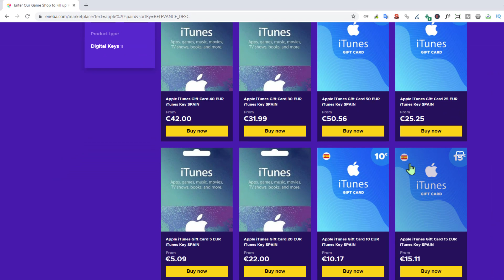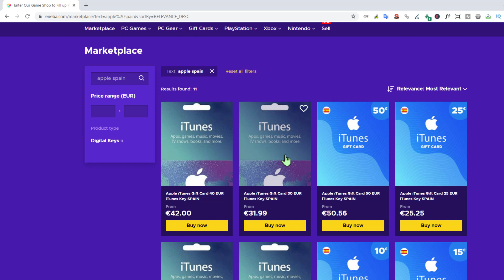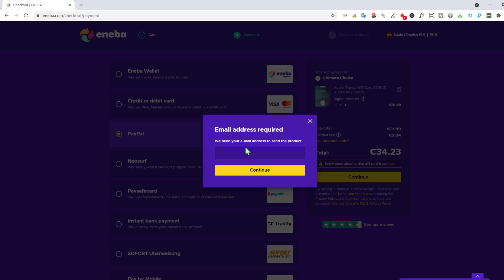⭐ Dónde Comprar TARJETAS de iTunes con PayPal, PaySafeCard, SMS Móvil, etc. | Mejor Web 2025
El mejor sitio web para comprar Tarjetas de iTunes con PayPal, PaySafeCard y más.

NOTA LEGAL